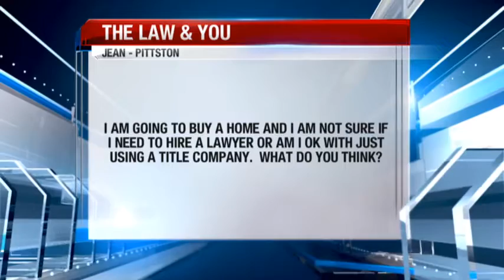I am buying a home, do I need to hire an attorney? - Free Legal Advice | Fellerman & Ciarimboli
I am going to buy a home and I am not sure if I need to hire a lawyer or am I okay with just using a title company. What do you think?